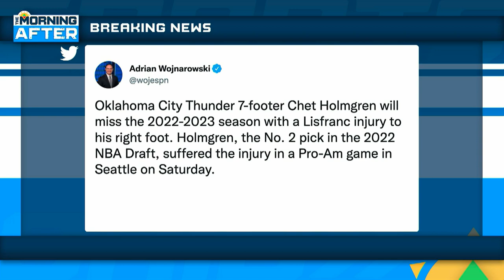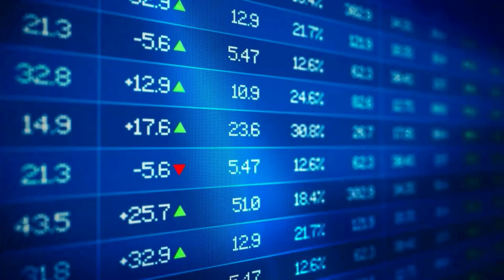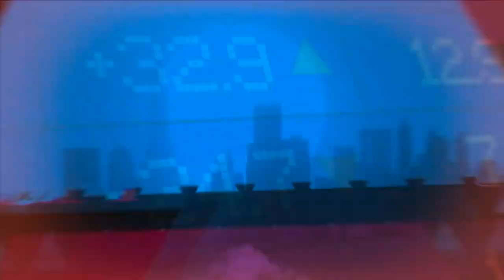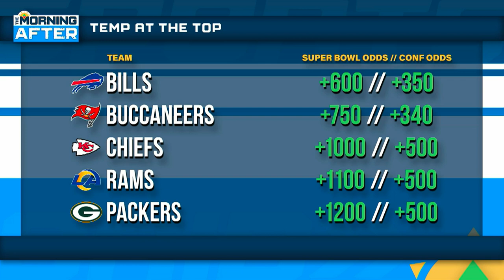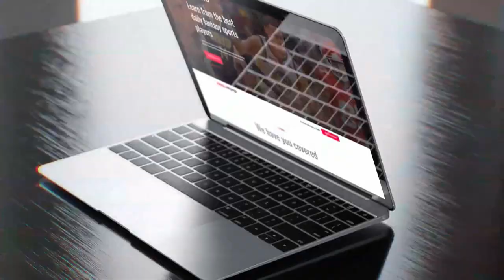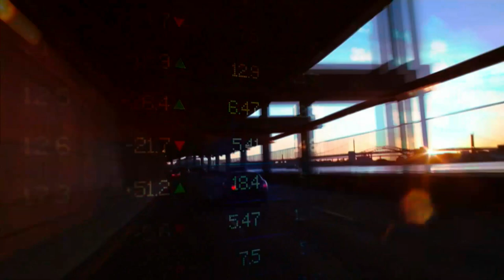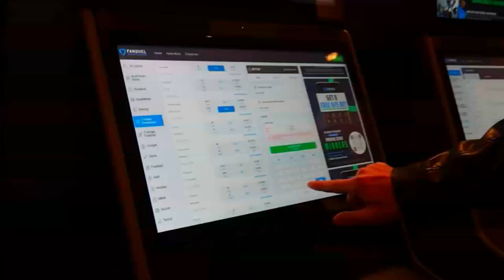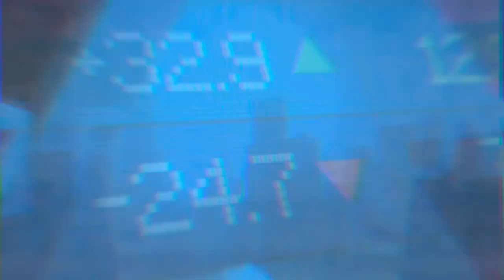CFB Season Preview, NFL Futures Talk, Kansas City Chiefs Outlook | The Morning After Hour 2, 8/25/22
Ben starts the second hour breaking down the upcoming college football season and his favorite talking points. He is then joined by special guest Mike Blewitt to talk the futures market for the NFL regular season plus Ben breaks down the outlook for the Kansas City Chiefs in 2022.